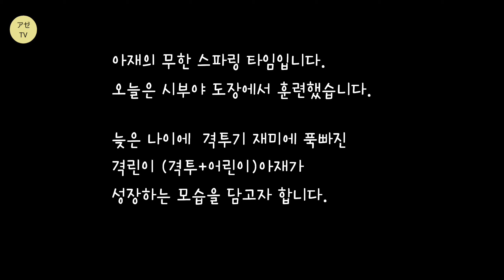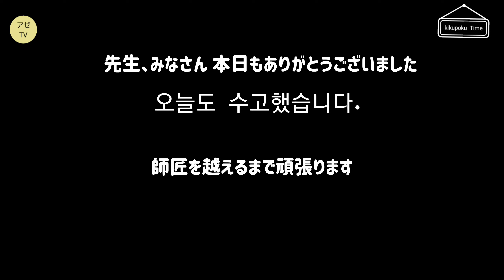「50살 무에타이」동경아재 각성(覚醒) / 일본에서 킥복싱 동경아재 アゼTV-gorukick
지난주 젠틀맨 대머리 모리타 아저씨가 각성했습니다.
이번엔 제가 각성했습니다. 그 결과는...?!

■킥복싱이나 격투기에 관심있는 분은 하기 채널도 꼭  확인해 보세요.

길코치, 킥튜브 (韓国語)
 FamilytimeFT (日本語)
MMAShredded (英語)

중상급 외국인들의 스파링영상을 계속 보고 싶다면
Siam Boxing(英語) 　→　요즘 푹 빠진 채널　 最近ハマったチャンネル

무에타이 명선수들의 시합을 보고싶다면
Muay Thai Scholar